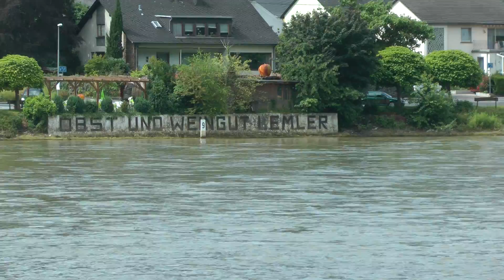cruising the Rhine River from Rudesheim to Koblenz (5 of 7)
This is part 5 of 7 showing the scenery and traffic along the Rhine River from Rudesheim northbound towards Koblenz on June 30, 2016. This was probably the most scenic part of the entire cruise.